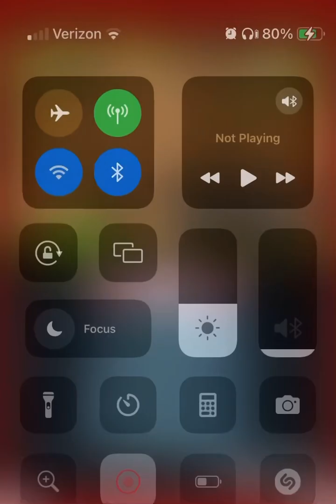Robocalypse: Playing As Yellow Team